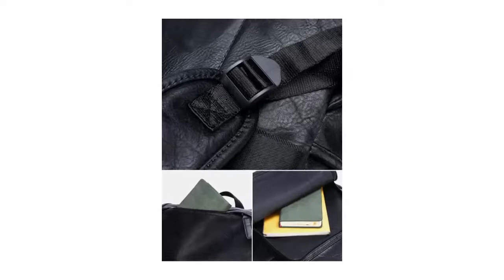Men Vintage Faux Leather Large Capacity Multi-Pocket Backpack Travel Bag Винтажный мужской рюкзак